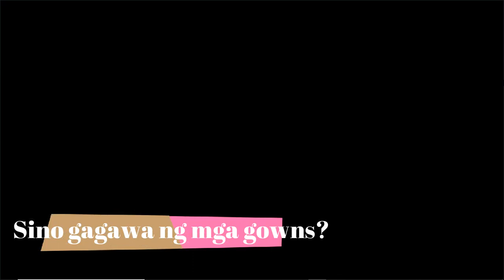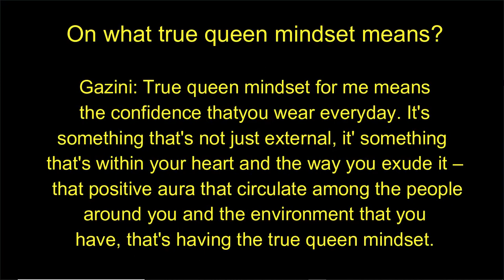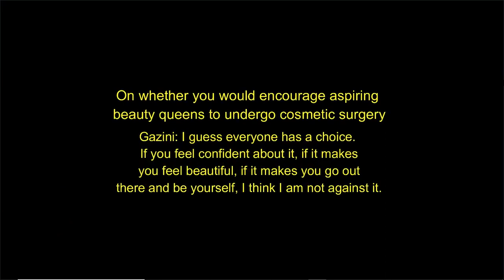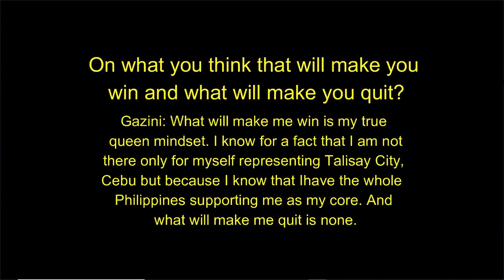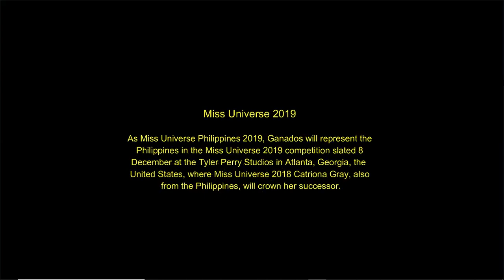Miss Universe Philippines Gazini Ganados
Miss Universe Philippines Gazini Ganados pinoy pride support philippines random vlogs

Category

Music

Watch the full episodes of The Bottomline on TFC.TV